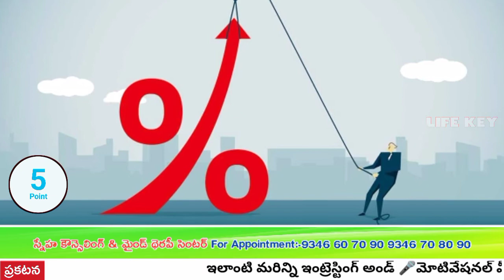అప్పుల నుండి బయటపడడానికి ఇలా చేయండి (Financial Quest -2)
Sneha Counseling & Mind Therapy Centre Provide Solutions to all kind of psychological and Sex Problems
డాక్టర్ సురేష్ బాబు మనోవైద్య రత్న.
Appointment:-
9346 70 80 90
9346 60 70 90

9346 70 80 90